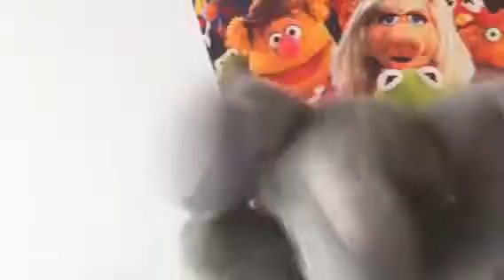5 October - Lack of Happy-face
In which Peter is remarkably red.